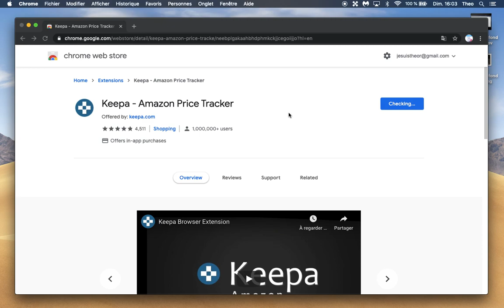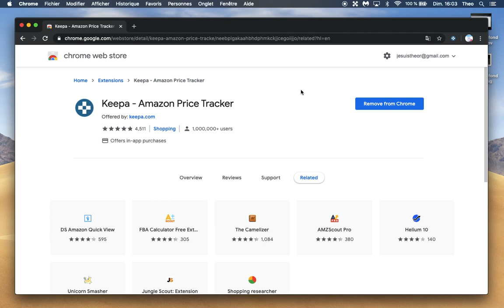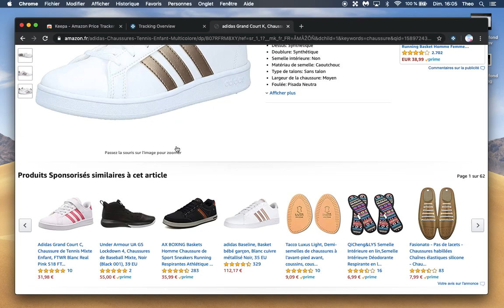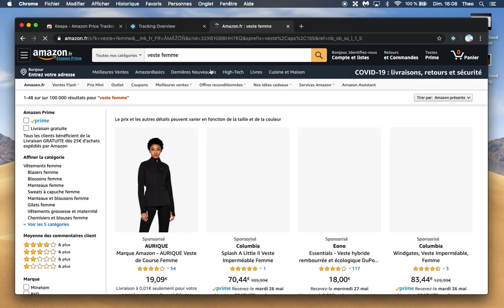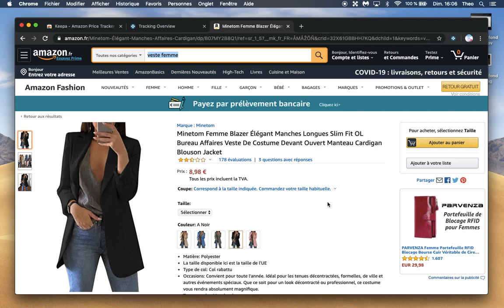Comment acheter MOINS CHER sur Amazon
Comment acheter vraiment moins cher sur Amazon en quelques minutes !

Si cette vidéo vous a aidé laissez moi un like ! Merci :)